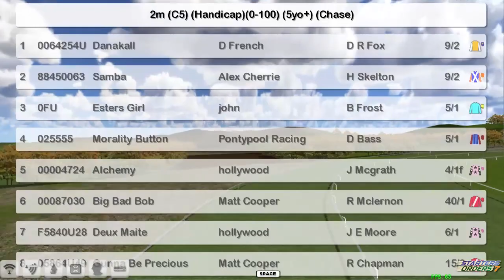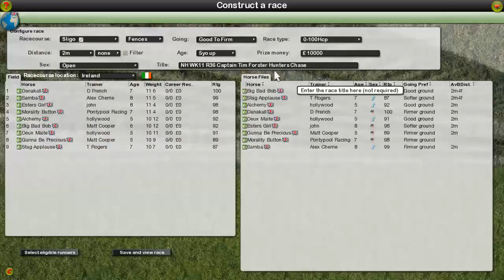NH WK11 R36 Captain Tim Forster Hunters Chase